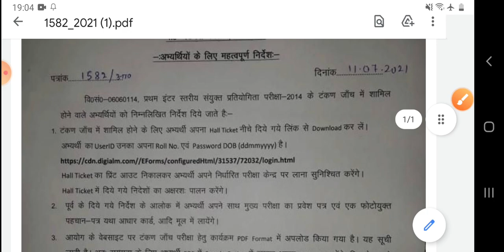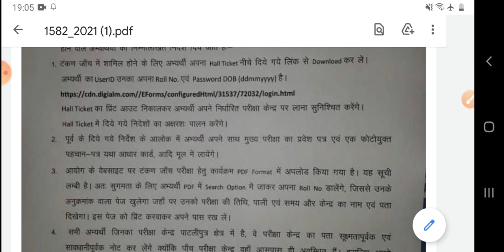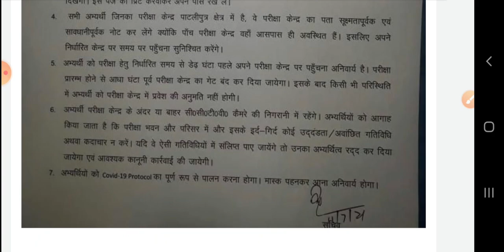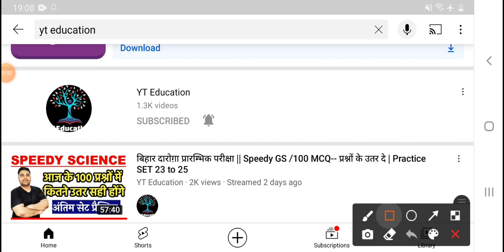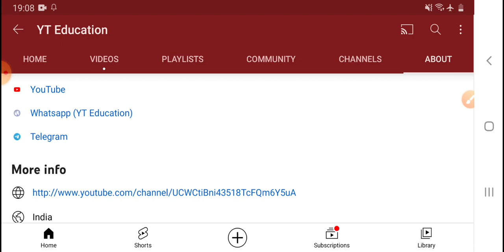BSSC ने जारी किया छात्रो का HALL TICKET/Good news : BSSC Latest Update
BSSC ने जारी किया 5322 छात्रो का HALL TICKET/Good news : BSSC Latest Update

Hello ! Students